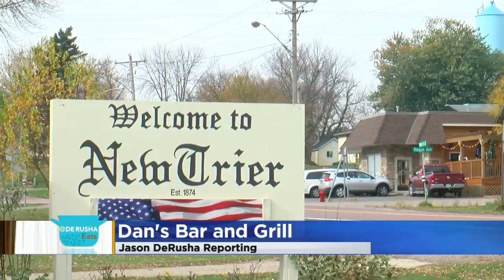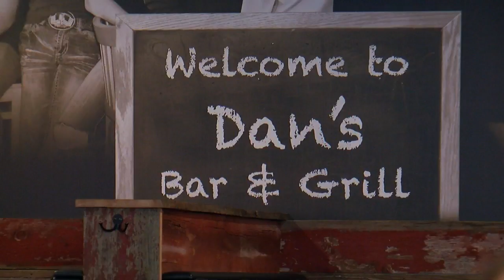DeRusha Eats: Dan's Bar And Grill In New Trier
Regulars have been coming for almost 60 years, not just for dinner. Dan's Bar is an anchor, defining family, defining New Trier, Jason DeRusha reports (3:50). WCCO Mid-Morning - November 2, 2017